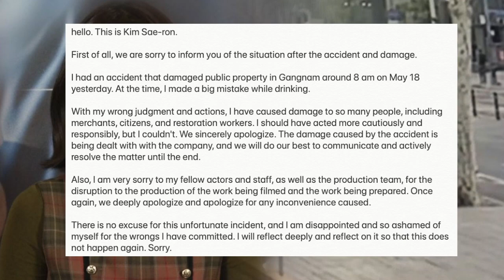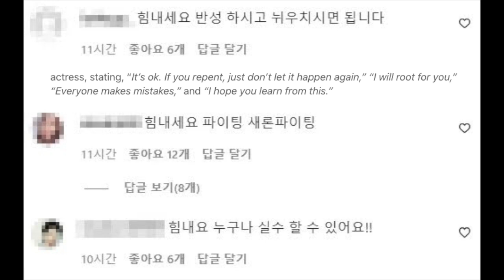Kim Sae Ron was booked For a (DUI) giving My brutal opinion!!!